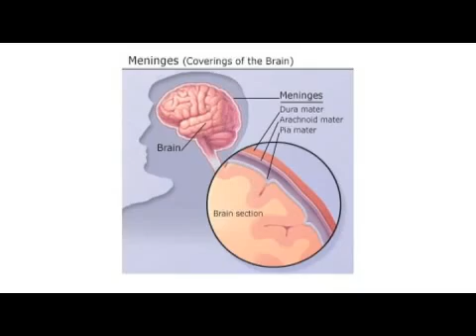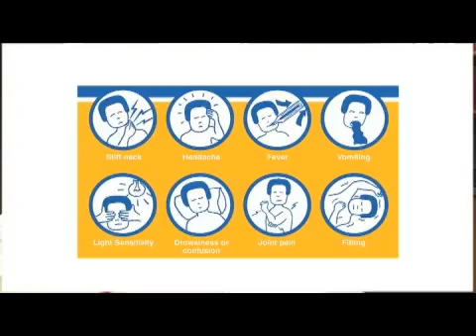Spinal Meningitis Symptoms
Spinal Meningitis Symptoms. Part of the series: Meningitis Information. Spinal meningitis symptoms include stiff neck, stiff back, headaches, lethargy and confusion. Identify the symptoms of spinal meningitis, when the inflammation spreads from the brain to the spine, with helpful information from a doctor in this free video on meningitis.